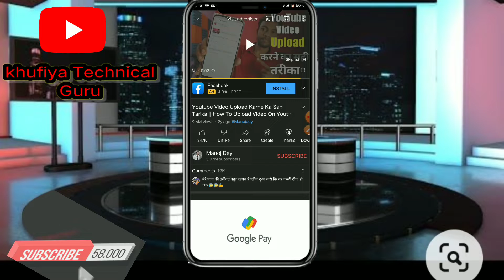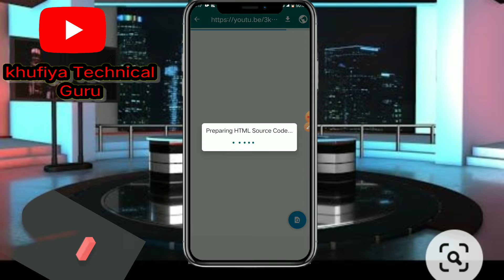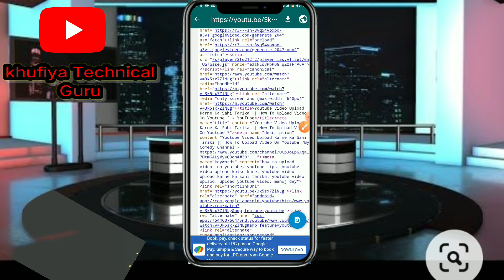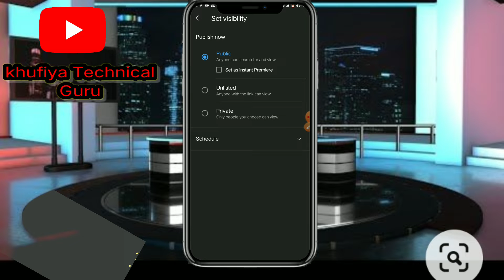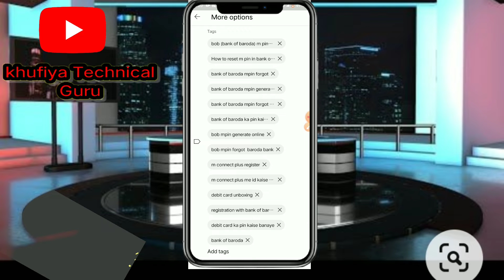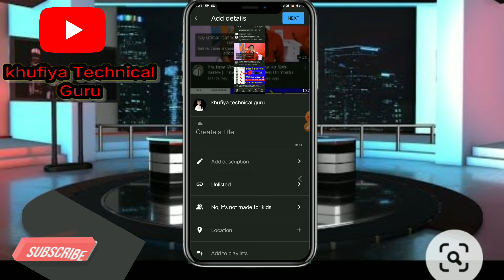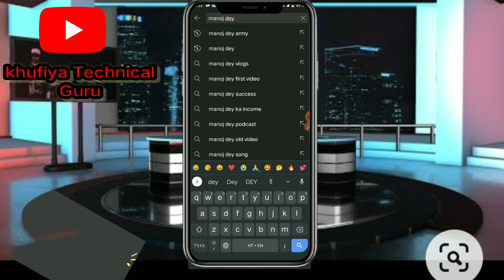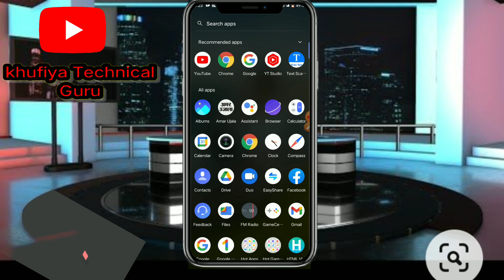Youtube Video Upload Karne Ka Sahi Tarika || How To Upload Video On Youtube 2022 @Manoj dey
Youtube Video Upload Karne Ka Sahi
Tarika || How To Upload Video On Youtube ?
how to upload videos on youtube
youtube tips
 youtubevideo upload kaise kare
manoj dey
youtube pr video kaise upload karen
youtube pr video kaise upload kare
seo kewords